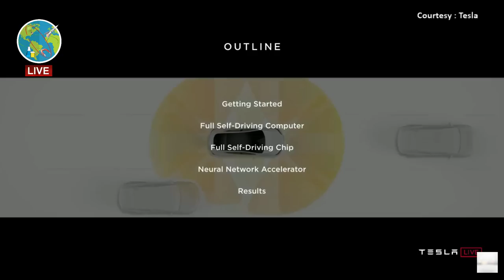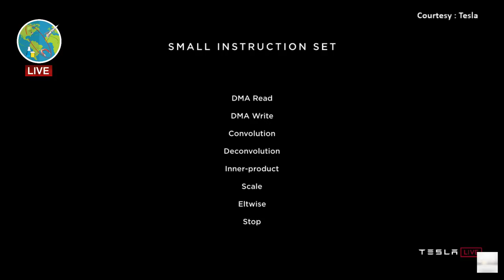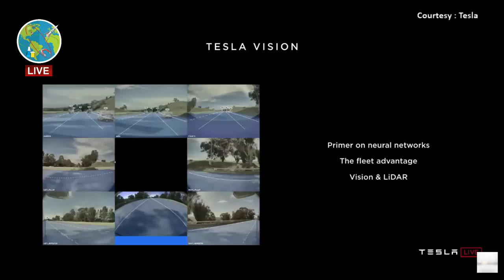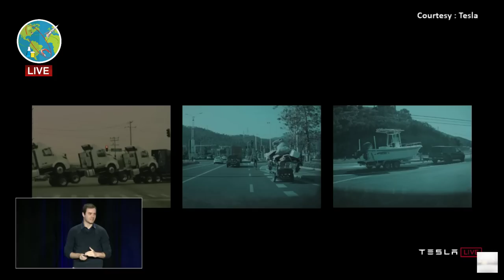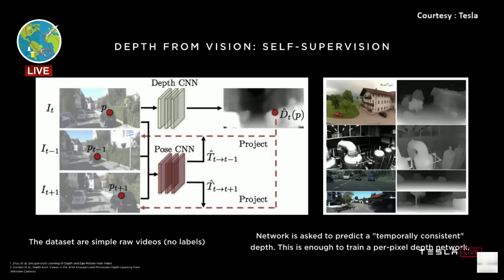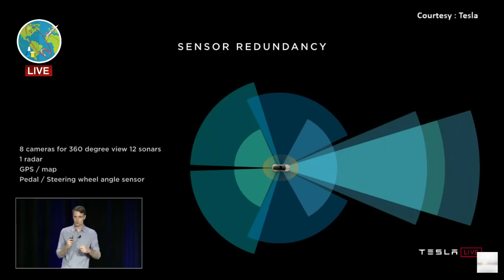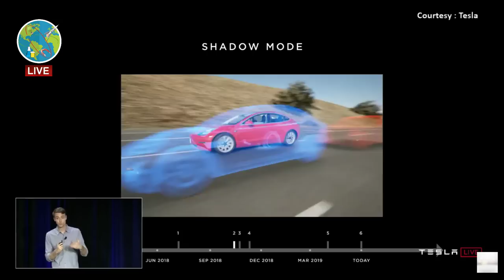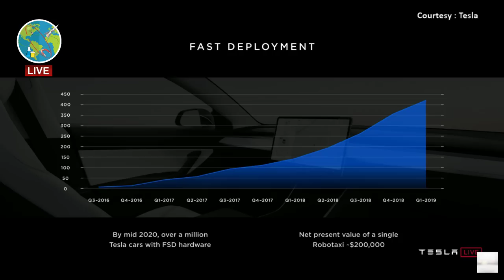TESLA Autonomy Day Event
TESLA Autonomy Day Event . It’s a big week for Tesla,  and it’s kicking off with “Autonomy Investor Day” on April 22. Tesla Autonomy Day is on Mon, April 22nd – watch the event Livestream @11am PDT.

What is Autonomy Investor Day, you ask? The details are vague, but it’s supposed to be a demonstration that explains and showcases Tesla’s autonomous driving technology.

Tesla is holding an event today called ‘Tesla Autonomy Investor Day’ at its headquarters in Palo Alto. Follow along here to get all the details about what is being announced.

The automaker claims to be making a lot of progress in developing its fully self-driving software and it plans a ‘deep dive’ to give everyone a deep dive today:

“Tesla is making significant progress in the development of its autonomous driving software and hardware, including our FSD computer, which is currently in production and which will enable full-self driving via future over-the-air software updates. With a number of very exciting developments coming in the weeks and months ahead, Tesla will host investors on the morning of April 19th at our headquarters in Palo Alto to provide a deep dive into our self-driving technology and road map.”

CEO Elon Musk put it a bit more dramatically when he tweeted earlier this month: “On April 22, Investor Autonomy Day, Tesla will free investors from the tyranny of having to drive their own car.”

Tesla will live-stream the event, which is being held at its headquarters in Palo Alto, at 11 a.m. PT at livestream.tesla.com. You can also watch it on the Tesla YouTube channel.

Later this week, Tesla will report first-quarter earnings (on April 24). The following day is the deadline for Tesla and the Securities and Exchange Commission to report back to a judge on an escalating fight over Musk’s recent tweets, which allegedly violated an agreement between the two parties that was reached last year.

Like so many events surrounding Tesla, there is already drama attached to autonomy day. Tesla was granted a temporary restraining order Friday against a short seller and vocal Twitter critic who recently photographed a Model 3 that was being filmed ahead of the autonomy investor day.

PlainSite.org posted the restraining order, in which Tesla claims Randeep Hothi “stalked, harassed and endangered” employees driving in a Model 3 bearing manufacturer plates and mounted with camera equipment. Tesla claims the individual followed the vehicle for 35 minutes and at one point swerved so close to the vehicle that the side collision avoidance safety feature was triggered.

Tesla vehicles are not considered fully autonomous, or Level 4, a designation by SAE that means the car can handle all aspects of driving in certain conditions without human intervention.

Instead, Tesla vehicles are “Level 2,” a more advanced driver assistance system than most other vehicles on the road today. Musk has promised that the advanced driver assistance capabilities on Tesla vehicles will continue to improve until eventually reaching that full automation high-water mark.

Tesla offers two different advanced driver assistance packages to customers: Autopilot and Full Self-Driving. Autopilot is ADAS that offers a combination of adaptive cruise control and lane steering and is now a standard feature on new cars. The price of vehicles has been adjusted higher to reflect the addition of Autopilot as a standard feature.

Full Self-Driving, or FSD, costs an additional $5,000. (And, to be clear, vehicles are not full self-driving driving.) FSD includes Summon as well as Navigate on Autopilot, an active guidance system that navigates a car from a highway on-ramp to off-ramp, including interchanges and making lane changes. Once drivers enter a destination into the navigation system, they can enable “Navigate on Autopilot” for that trip.

Tesla continues to improve Navigate on Autopilot and the broader FSD system through over-the-air software updates. The company says on its website that FSD will soon be able to recognize and respond to traffic lights and stop signs and automatically drive on city streets.